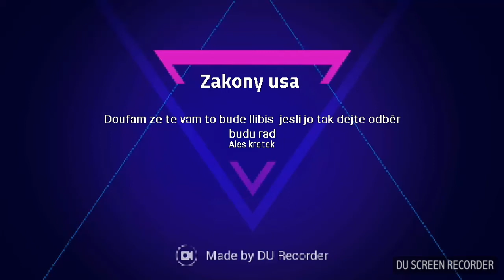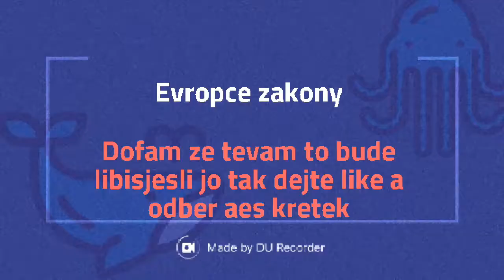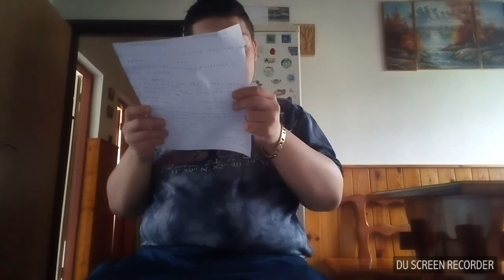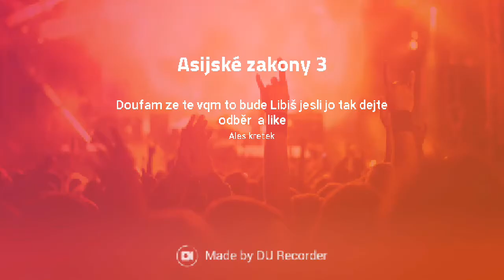Zakony usa+zakony evropy +asiske zakony album 4